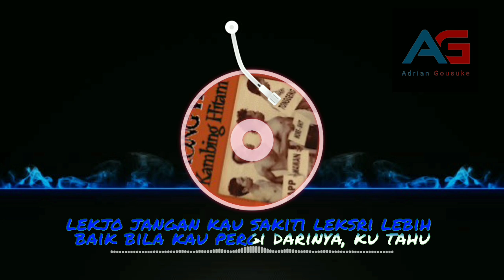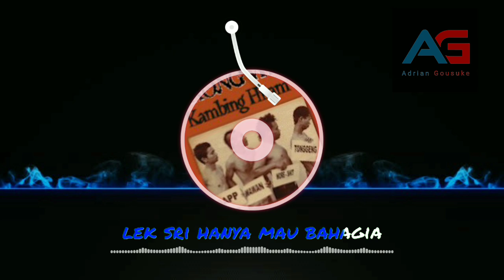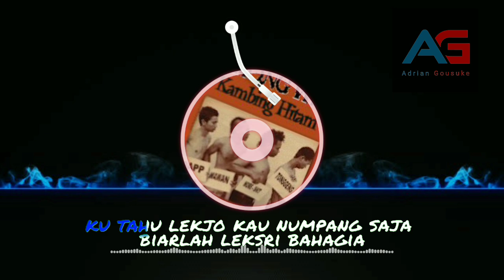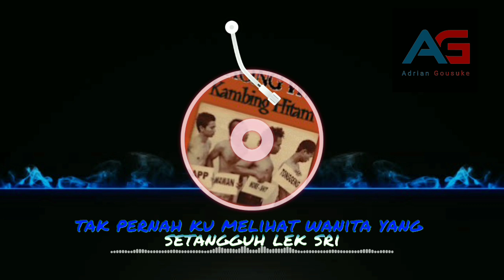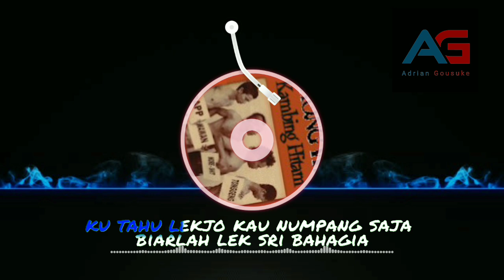Lek Sri - Wrong Way | band indie semarang, album "Kambing Hitam" tahun 2006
Wrong Way band indie dari Semarang yang bernafaskan genre Punk/Pop Punk ini Bagi pecinta musik yang tinggal di kota lumpia pasti tidak asing dengan band yang rajin banget menyambangi pentas besar maupun kecil di wilayah Jawa Tengah,

Selamat menikmati video lirik dari kami.

DISKOGRAFI
Album Penuh
"Kambing Hitam"
Label: ProTON Records